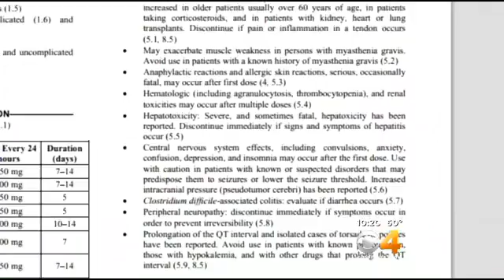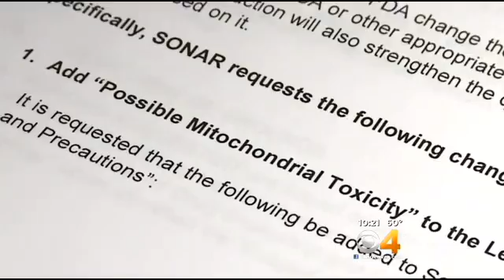[2] Common Antibiotic Fluoroquinolone Can Cause Health Problems ( Fluoroquinolone Toxicity )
CBS Denver